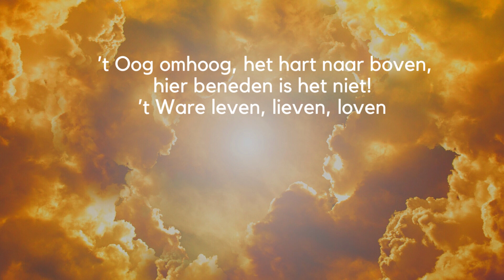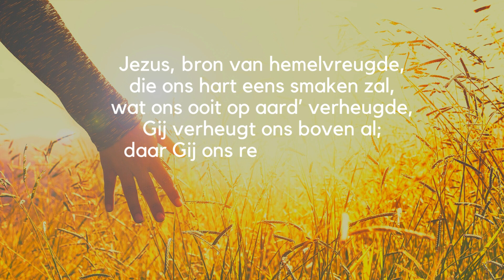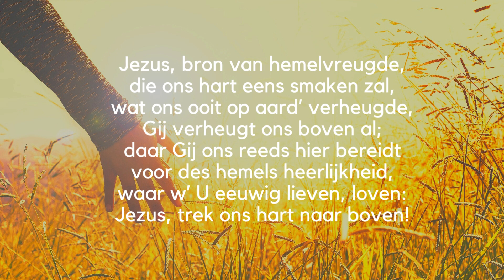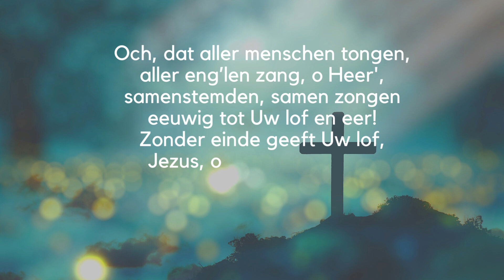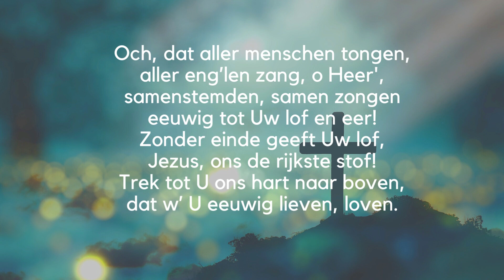’t Oog omhoog, het hart naar boven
Samenzang vanuit Hasselt. Orgel: Pieter Heykoop.

1 ’t Oog omhoog, het hart naar boven,
hier beneden is het niet!
’t Ware leven, lieven, loven
is maar, waar men Jezus ziet.
Wat men hoor’ of zie op aard’
is ons kost’lijk hart niet waard;
wil men leven, lieven, loven:

2 Jezus, bron van hemelvreugde,
die ons hart eens smaken zal,
wat ons ooit op aard’ verheugde,
Gij verheugt ons boven al;
daar Gij ons reeds hier bereidt
voor des hemels heerlijkheid,
waar w’ U eeuwig lieven, loven:
Jezus, trek ons hart naar boven!

3 Och, dat aller menschen tongen,
aller eng’len zang, o Heer,
samenstemden, samen zongen
eeuwig tot Uw lof en eer!
Zonder einde geeft Uw lof,
Jezus, ons de rijkste stof!
Trek tot U ons hart naar boven,
dat w’ U eeuwig lieven, loven.